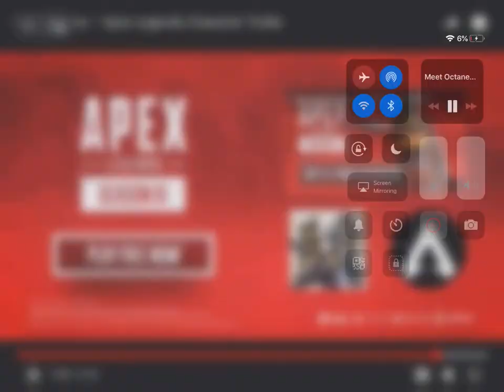Apex legends Octane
How does Octane interact in game?